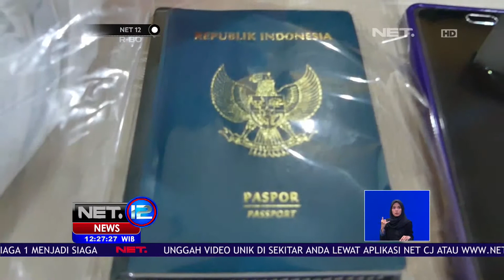Wanita Pembawa Sabu Dalam Pembalut Berhasil Di Amankan -NET12